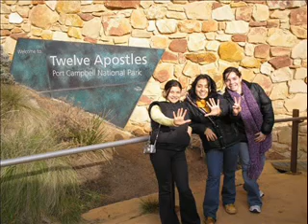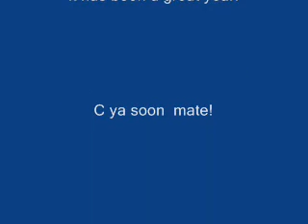Peace Schoalrship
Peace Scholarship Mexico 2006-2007